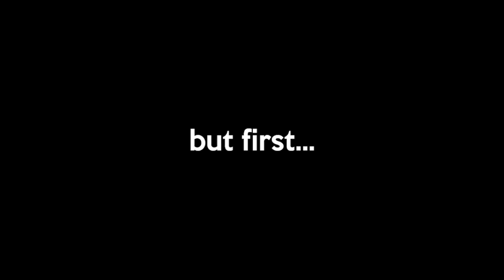Blind Guy Picking Up Girls!!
MY DRIP: